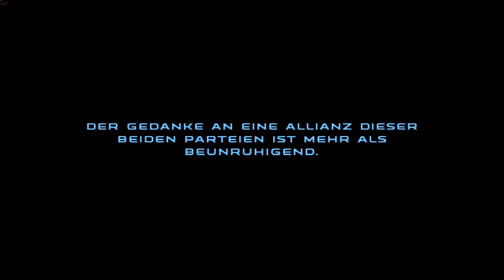Star Wars Republic Commando #014 Die Rettung von Tarfful Gameplay [Deutsch] [HD]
Ihr müsst in der Video Einstellung auf 1080p gehen dann ist es auch schön in HD!

Es herrscht Chaos in der Galaxis. Als Anführer eines Eliteteams der Republic Commandos ist es Deine Mission, Feindeseinrichtungen zu infiltrieren, zu kontrollieren und zu vernichten. Dein Team folgt Deinen Befehlen und Dir ohne Kompromisse. Nur gemeinsam seid ihr stark. Du bist der Boss. Dein Team ist die Waffe.
Innovative Teamsteuerung:
Dank der intuitiven und cleveren Teambefehle reicht ein Tastendruck, um das Team zu koordinieren. Selbst komplexe Anweisungen und Manöver gehen Dir so leicht von der Hand.
Vielseitige Umgebungen & Missionen:
Spiele dich mit Deinem Team durch mehr als 15 Level in 8 unterschiedlichen Alienumgebungen. Entweder im Einzelspielermodus oder mit Freunden über Internet und LAN in verschiedenen Multiplayer-Modi.
Der Auftakt von Episode III:
Erleben schon jetzt neue Fahrzeuge, Schauplätze und Gegner aus dem kommenden Film.
Wenn ihr den Entwickler unterstüche wollt dann geht